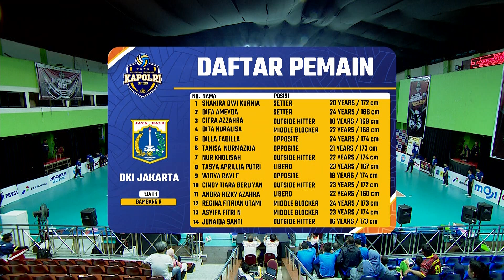Highlight Kapolri Cup 2023 DKI Jakarta VS Sulawesi Barat 3-0 | Moji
Kejuaraan Bola Voli Putra & Putri yang akan di ikuti 34 Provinsi di Indonesia. di selenggarakan di berbagai kota di Indonesia, mulai 4 Agustus hingga 2 September 2023.